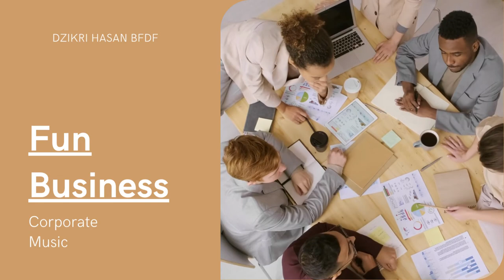Fun Business (Corporate Music)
You can go to my display on Pond5 or 123rf to buy the license of this song.